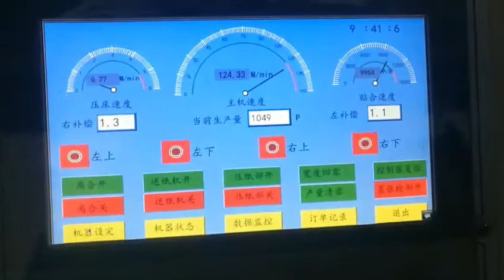Automatic High Speed Carton Flute Laminator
GFM-1450 High-speed automatic flute laminator for carton laminating machine